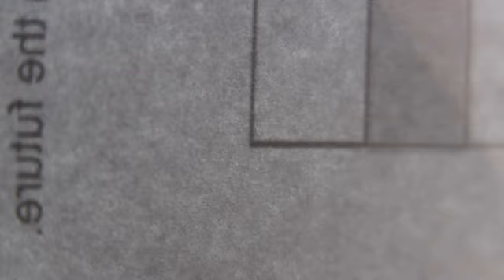Moc Battle for the Naboo Hanger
The second Moc in my string of mocs. Probably somewhere on Naboo in their hangers probably...